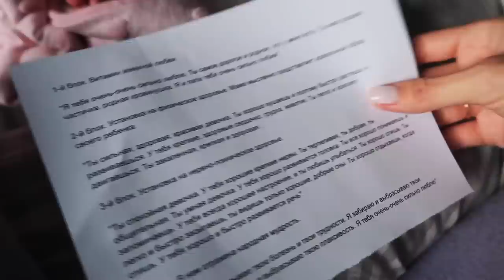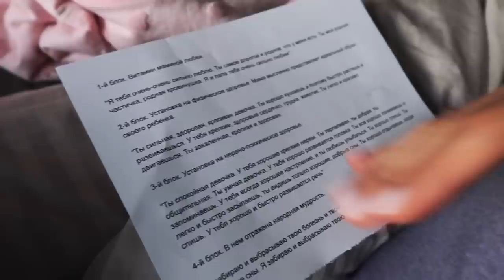Один День Из Жизни Молодой Мамы #7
👆На сайте FOREO c вечера 26.11 будут действовать скидки на Черную Пятницу

Улыбайся чаще!
Люблю 💜